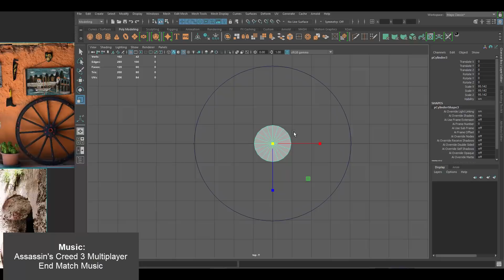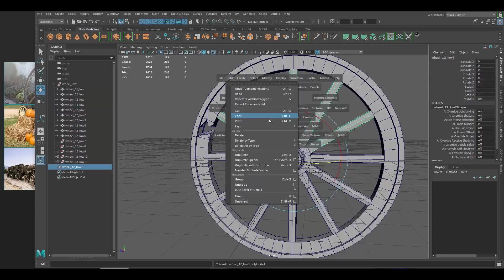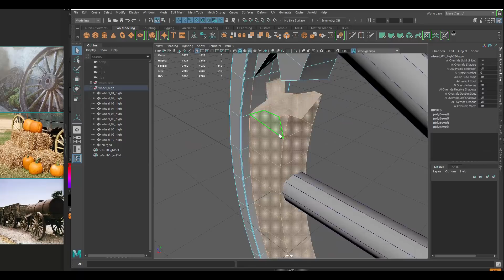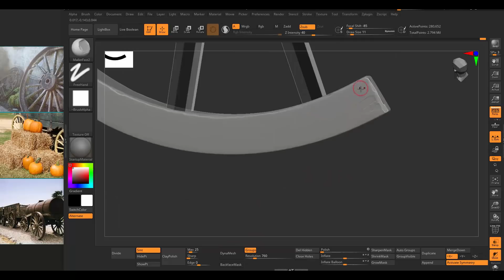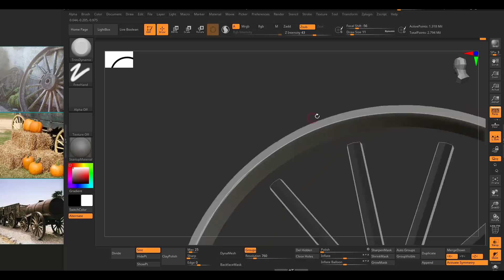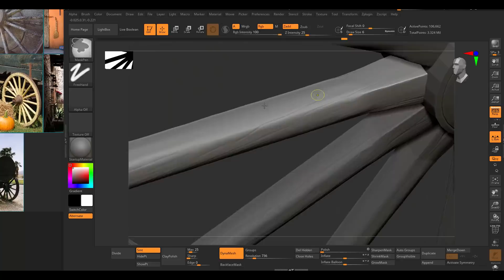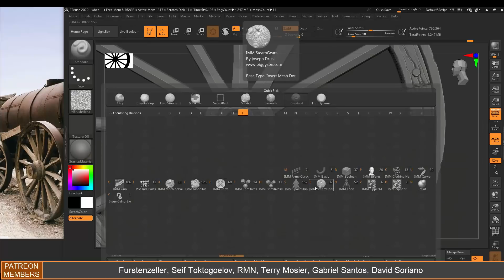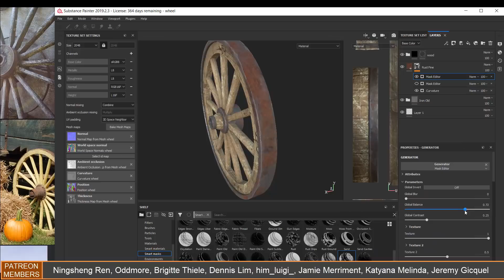Maya 2020, Zbrush 2020, Substance Painter - Realistic Wheel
Autodesk Maya 2020 - Stylized Modeling, UV mapping,  and Texturing in Zbrush 2020, Substance Painter 2020 , and Maya 2020.

W- move
E- rotate
R- scale
1 - standard mode
2- subdivision mode with cage
3- subdivision mode
4- wireframe
5 - shaded mode
6- texture mode

__Music :
Assassin's Creed IV Black Flag OST - Multiplayer Mode - 08 Palenque
Assassin's Creed 4 Black Flag Unreleased Track - Multiplayer Lobby Ambient
Assassin's Creed 3 Multiplayer End Match Music
Assassin's Creed IV Black Flag OST - 17 - A Pirate's Life